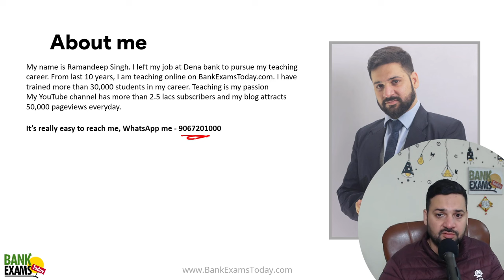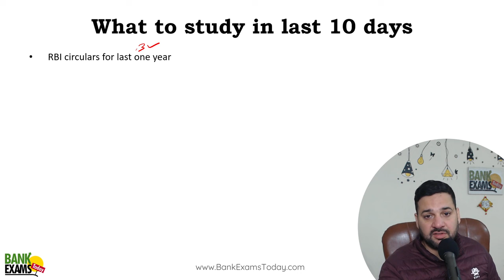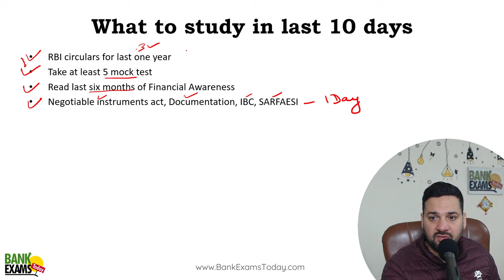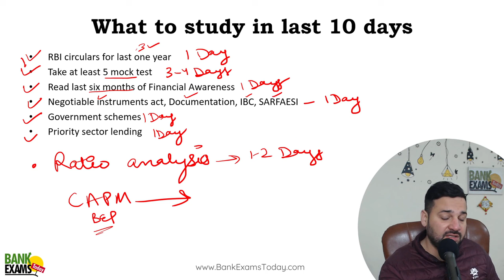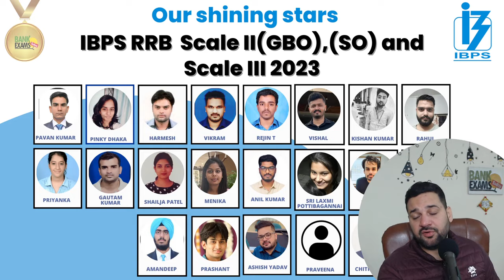Bank of Baroda Scale III MSME 2023-24: 10 Days Study Plan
Bank of Baroda has released a notification for the recruitment of 250 Senior Manager posts in the MSME (Micro, Small and Medium Enterprises) vertical on a regular basis. The official notification was released on December 5, 2023 and the application process is open till December 26, 2023.

Today we are going to discuss 10 Days Study Plan for Bank of Baroda Scale III MSME 2023-24 exam.

Bank of Baroda Scale III MSME Course by Team BankExamsToday

Bank of Baroda Scale III MSME Link to apply